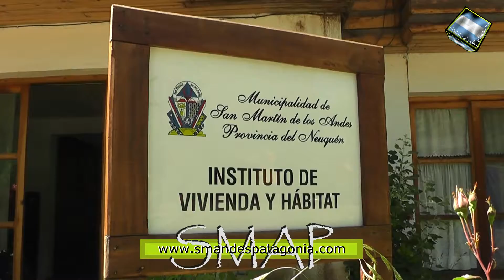El Instituto Municipal de Vivienda, sigue recibiendo denuncias sobre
SMAP – 2017
El Instituto Municipal de Vivienda, sigue recibiendo denuncias sobre irregularidades en barrios sociales
Nicolás Dumais, Director del Instituto Municipal de Vivienda y Hábitat, explicó que se están recibiendo permanentemente denuncias algunas en forma anónima y otras brindando sus datos que son fundamentales a la hora de establecerse procesos judiciales, “hay muchas situaciones, muchas más de las que me imaginaba”, expresó Dumais. También explicó que algunas se tratan tan solo de rumores que no están sustentados. Por esa razón es que en cada caso se realiza un proceso serio de relevamiento, de identificación y de documentación, que pude llevar varios meses.
Las denuncias son importantes para verificar éste tipo de irregularidades, que generan casos de injusticia con aquellas familias que esperan una solución a su situación habitacional. Hay casas que fueron alquiladas, vendidas o simplemente sin habitar, las que luego de ser constatadas, serán desadjudicadas como ocurrió recientemente con un par de casas.
Por otra parte, Nicolás Dumais adelantó que se está trabajando para llevar nuevas soluciones habitacionales, “el objetivo y la meta es que éste año se pueda lanzar un plan social, un loteo social, así que estamos trabajando fuertemente con eso”, señaló.
También es importante que aquellas familias que ya han encontrado una solución a su demanda de vivienda, que solidariamente se acerque al instituto Municipal de Vivienda, para avisar que solucionó su situación y que puedan sacarlos de los registros, llevando a un registro más real de la demanda habitacional.-